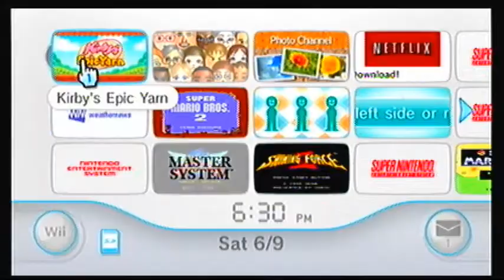Newfie and ColeNL112 Play Kirby's Epic Yarn #1: Turned into Yarn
In this adventure, Kirby goes from sucking things up to transforming things by using what he became. He is not along in this adventure, as he also has Prince Fluff, a Yarn Prince that is on a quest to save his homeland from Yin Yarn. Enjoy the video. Game made by Hal Labratories and published by Nintendo.